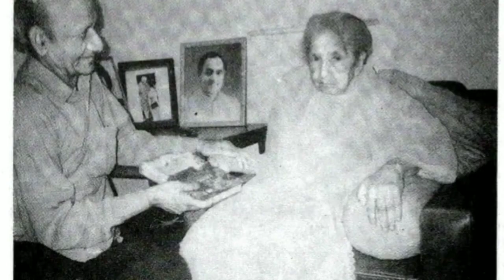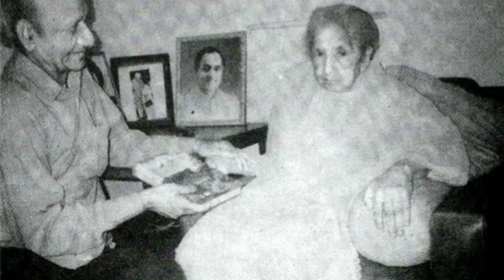आज का दिन इतिहास के पन्नों में ll 16 जुलाई 2023 ll